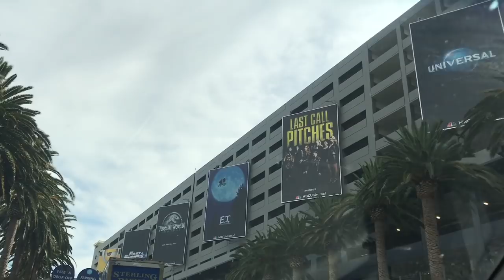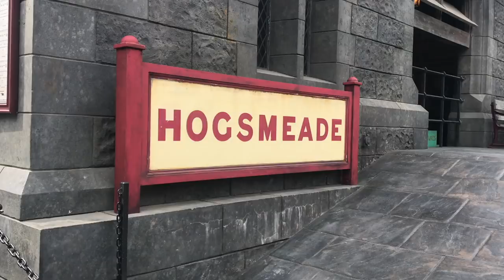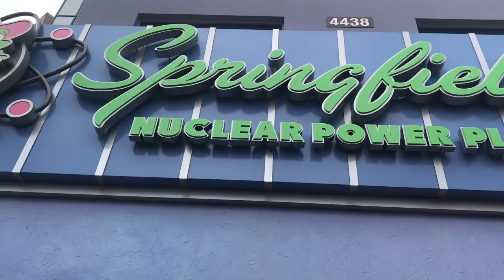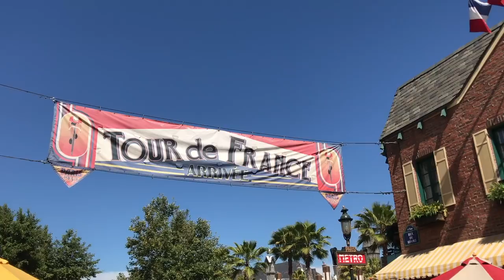VLOG EN CALIFORNIE : Universal Studios, bienvenue à Pré-au-Lard ⚡️#2 | Harmony Lu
Clique !

RESTONS CONNECTÉS !